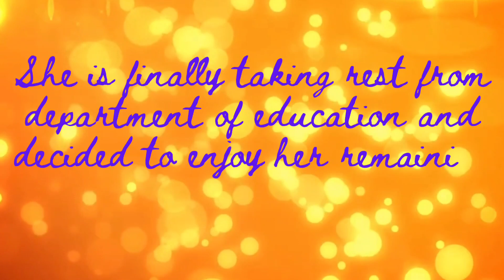Principal Retirement ceremony |GGSSS No.2, Model Town-III |Delhi|2023